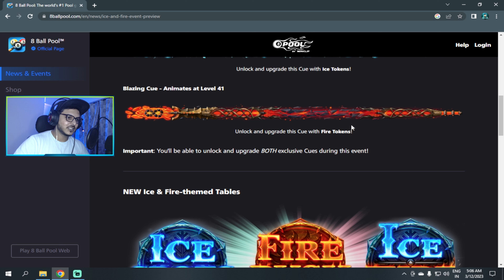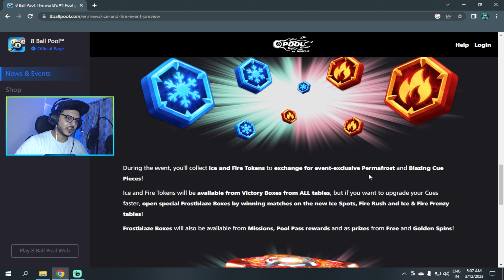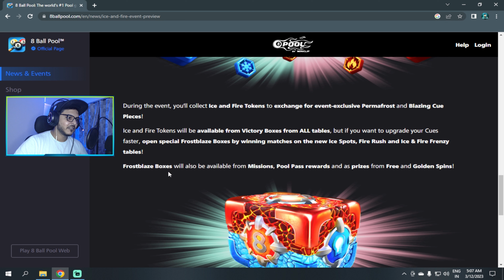8 Ball Pool - ICE AND FIRE UPDATE FULL INFORMATION | NEW UPDATE | UPCOMING BIG EVENT😍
Hey FM.ILY.❤

Welcome to the Stream💙🧚🏻‍♂️ Ice And Fire Update New Tables Revealed 😍

MY PC ✨
AMD Rhyzen 5 5600G
Graphic Card 4GB
240GB SSD
16GB Ram
Cooler Master 550W PSU
Keyboard & Mouse Combo

For Streaming👀
Ring Light with Stand
Mic Stand
Elgato Game Capture HD60
Lightning to HDMI Adapter (For Iphone)

My Device - IPhoneXSMax❤️
Screen recorder- Inbuilt💥

Music used
Provided by Youtube Library